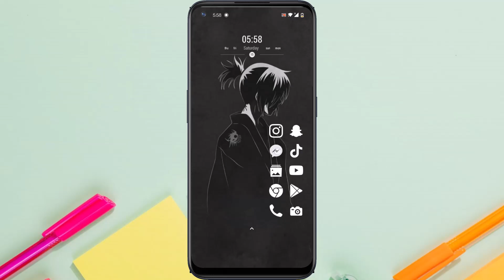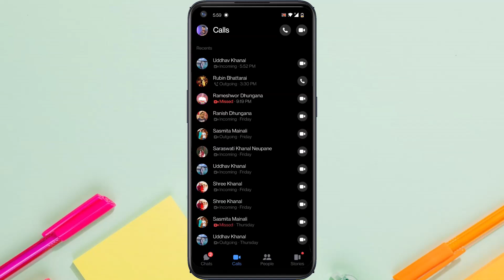How to View Facebook/Messenger Call Log History | 2022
In this tutorial, I will guide you on How to View Facebook/Messenger Call Log History.